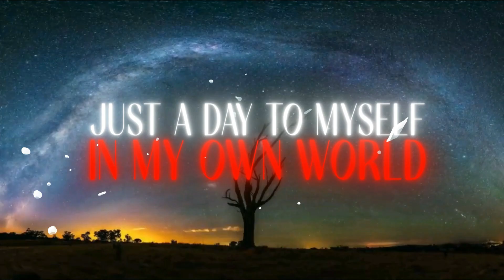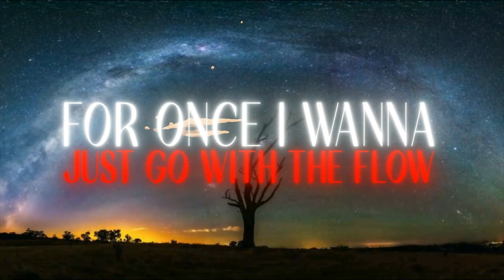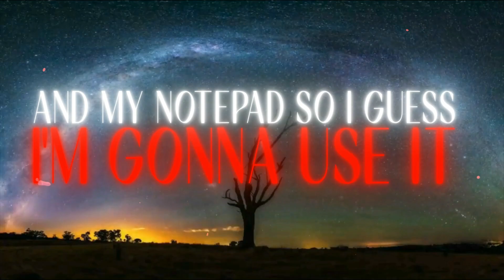DIE$EL-E-Fresh Air(Official Lyric Video)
Artist: DIE$EL-E
Song: Fresh Air
EP: The Concept Of Emile
Prod: Young OG Prod 302
Mixed And Mastered: B Divine
Cover: Julianne Drager Of Designing Glory
Video: Alex Rodriguez Of Tone City Graphics

3 DIE$EL-E EPs
Now Available On Bandcamp And All Other Streaming Platforms! Physicals Coming Soon!

The Concept Of Emile

The Concept Of Emile Part 2

DIE$EL-E Collabos: Christ Minded Collective

Covers: Julianne Drager OF DESIGNING GLORY